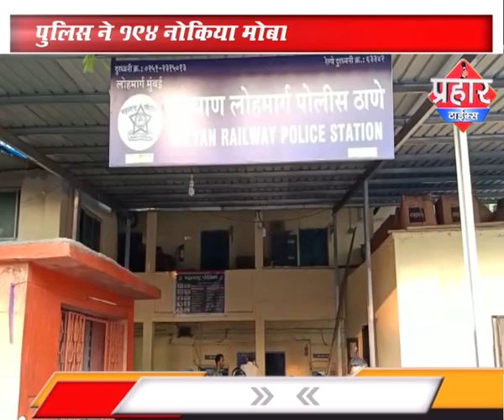भिवंडी गोडाउन से मोबाइल की हुई लूट |islamuddin khan | Aapka Prahar Times -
भिवंडी गोडाउन से मोबाइल की हुई लूट |islamuddin khan,
भिवंडी के एक गोडाउन से हुई थी मोबाइल चोरी

पुलिस ने 194 नोकिया मोबाइल फोन की बरामद,